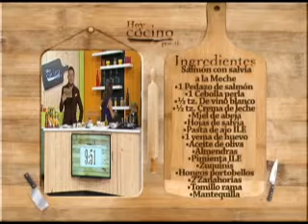Hoy cocino por Ti - Salmón con salvia a la Meche- María Mercedes Castro